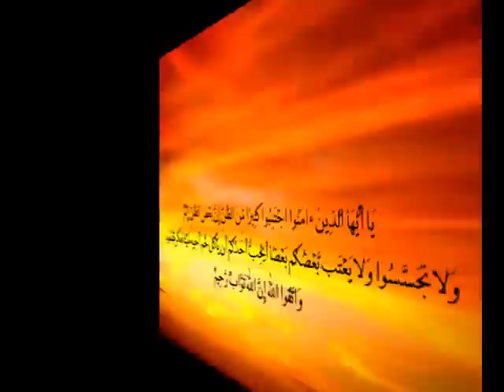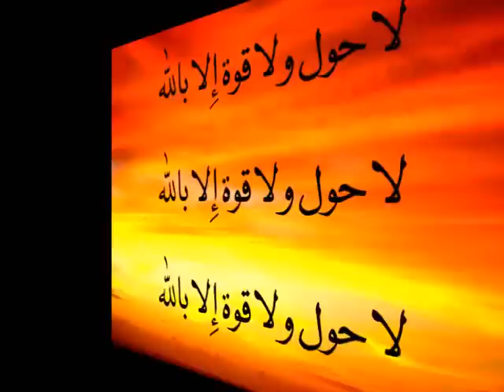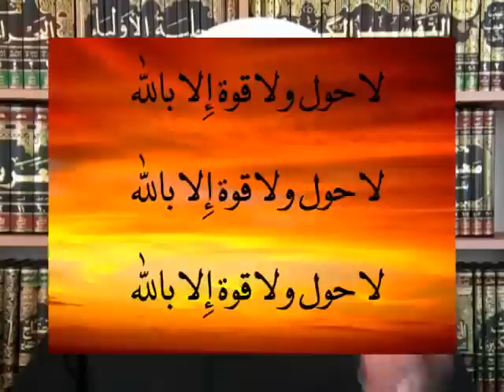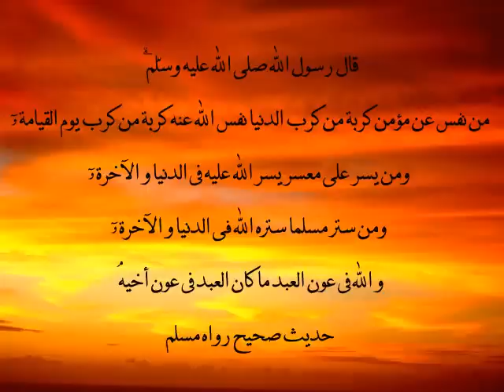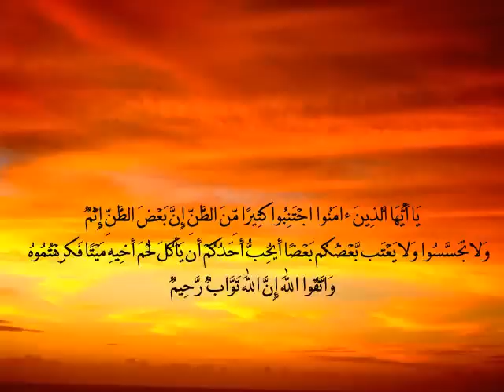من ستر مسلما ستره الله - الشيخ جيل صادق